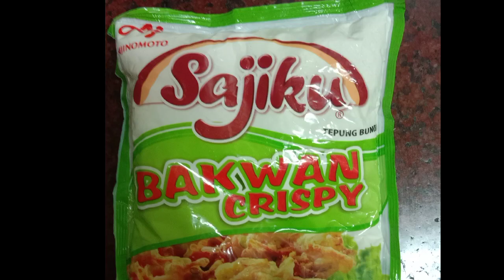Cara Membuat Bakwan Jagung Renyah Dan Gurih || Bakwan Jagung Tahan Lama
Hai semua. 🙏😊
Ketemu lagi di Channel YouTube @Noer Diary
Di video kali ini Saya mau membagikan Cara Membuat Bakwan Jagung Renyah Dan Gurih

 Bahan:
Tepung
1Buah Jagung Manis
1Bks Tepung sajiku
1 Butir Telur
Daun Bawang
Daun seledri

Bumbu yang dihaluskan:
2 Buah Kemiri
2 Buah Bawang
Merica
Garam
Ketumbar

Bumbu halus:
Garam
Cabe
Bawang Putih
Kunyit Bubuk

Untuk cara membuatnya silahkan tonton video di atas.

Dan dukung selalu Channel saya @Noer Diary agar kedepannya bisa lebih berkembang dengan cara menekan LIKE, SHARE dan SUBSCRIBE Jangan Lupa Tekan Tombol Lonceng Agar Kalian bisa mendapatkan Notifikasi Update  Video Terbaru Saya.